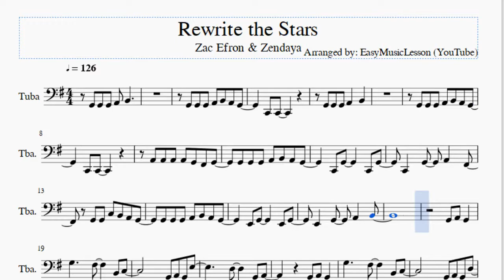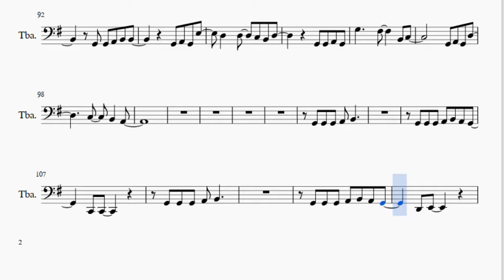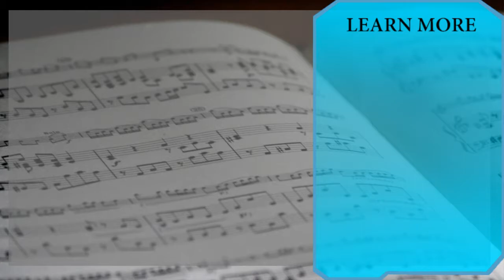Tuba Sheet Music: How to play Rewrite the Stars by Zac Efron & Zendaya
Here is a sheet music/tab video on the song Rewrite the Stars by Zac Efron & Zendaya on the tuba. A tuba sheet music arrangement which is transposed to notes that are easily played by tuba, for the song Rewrite the Stars by Zac Efron & Zendaya.

EasyMusicLesson2 teaches you to play the your favorite instrument, through well-arranged sheet music so that you too can learn how to play Rewrite the Stars by Zac Efron & Zendaya on the tuba as fast as you can. A tuba sheet music with backing tracks to help your play the song better.

Notes of the tutorial:
G2 G2 G2 A2 B2 A2 G2
C2 C2
G2 G2 G2 A2   B2
C2 C2
A2 A2 A2 A2 G2 F#2 G2
C2 G2     C2 G2
C2   G2   A2   F#2
G2 G2 C3 B2 A2 G2
G3     F#3     B2 C3
G2 A2 G2 D3
G2 G2 A2 B2 B2
G2 A2 G2 E3
D3   D3   C3 B2 A2
G2 G2 A2 G2
G3     F#3     D3 C3
C3   B2   A2
G2 G2
G3   F#3   C3
G3   C3
B2     G3   F#3   A2
G2 A2
D2   E2
G2 C3   B2   A2
G2 G2 E3   D3 B2 D3
D3 D3 E3 G3 F#3 E3 F#3
G3   D3 D3 D3 D3 G3
D3 D3 G3   D3   E3 F#3
E3 D3   G2 G2 A2 B2 B2
G2 G2 A2 G2 E3
G2 A2 G2
C3   B2   A2
G2 G2
G2 G2 G2 A2 B2 E3
D3 B2
G2 G2 G2 A2 B2 D3
E3 B2
G2 G2 A2 B2 F#3
G3 G3
G3 G3 G3
A3 B3 B3   G3 G3 G3
G2 G2 A2 G2 D3
D3   D3   C3 B2 D3
C2 C2
D2 E2